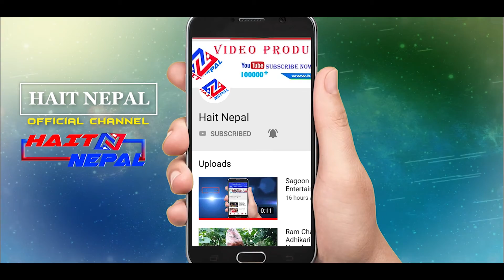साम्सद संखुवासभा "क" पुर्ण प्रसाद राई Motivation speech याम्फु किरात समाजको १५ औं स्थापना दिवस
साम्सद संखुवासभा "क" पुर्ण प्रसाद राई  Motivation speech याम्फु किरात समाजको १५ औं स्थापना दिवस २०७५
Hait Nepal Official YouTube channel